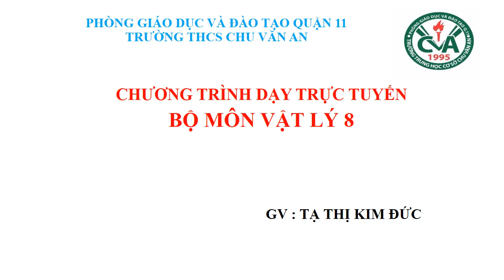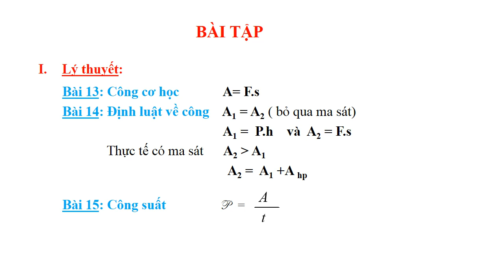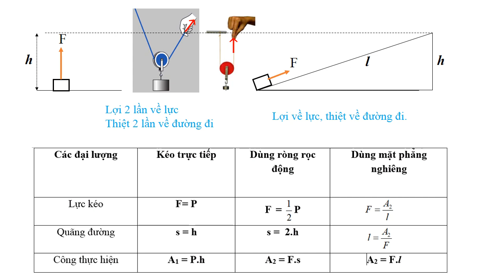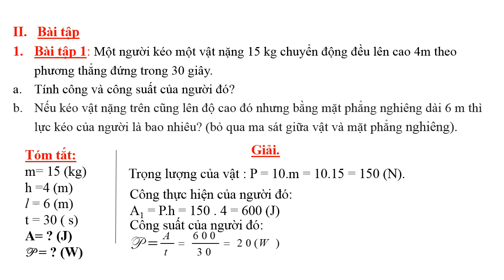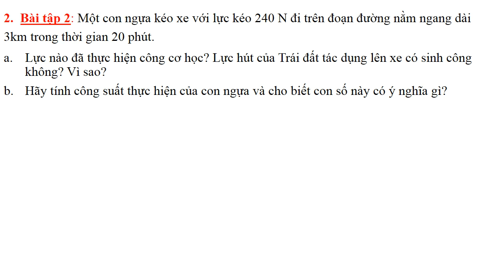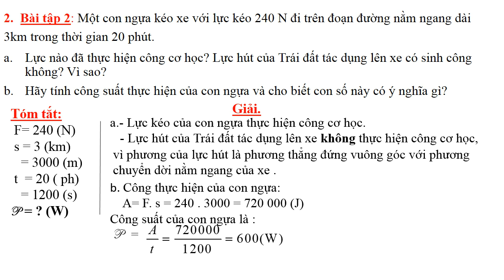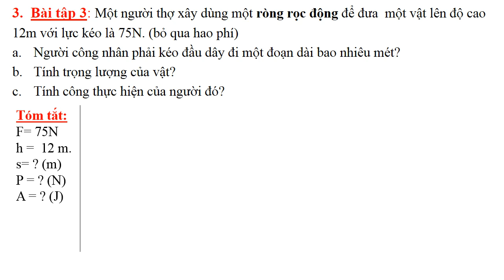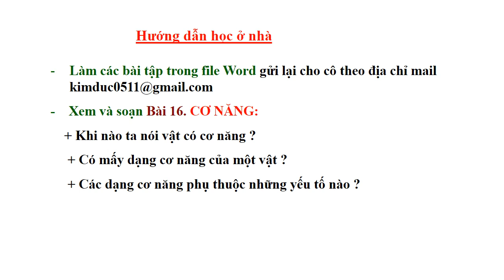VẬT LÝ 8 (Tuần 5 / HK2) - ÔN TẬP BÀI 13, 14, 15